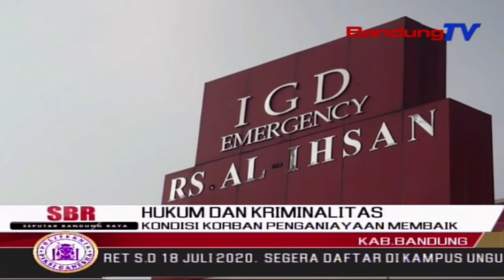Kondisi Korban Penganiayaan Membaik | SBR | BANDUNGTV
SBR | BANDUNGTV | IRFAN RAMANDA | Hampir Sepekan Dilakukan Perawatan Intensif,  LH,  Petugas Parkir RSUD Al-Ihsan, Baleendah, Kabupaten Bandung,  Yang Menjadi Korban Penganiayaan Sekelompok Massa Hingga Sejumlah Jari Di Lengan Kirinya Putus, Kini Kondisinya Berangsur Pulih. Meski Demikian Pihak Kepolisian Akan Melakukan Pendampingan, Serta Melakukan Trauma Healing Terhadap Korban Dan Anggota Keluarganya. Hingga Kini, Polisi Masih Memburu Para Pelaku Penganiayaan.